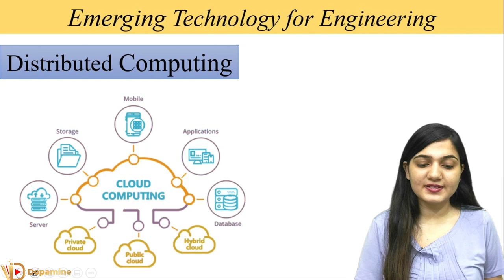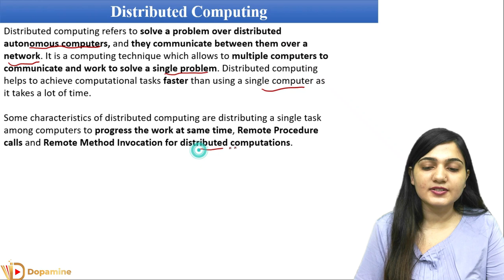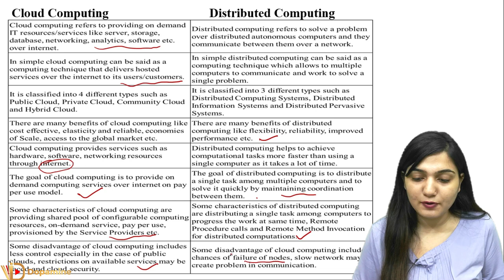Distributed Computing | Cloud Computing Analysis | Emerging Technologies for Engineering